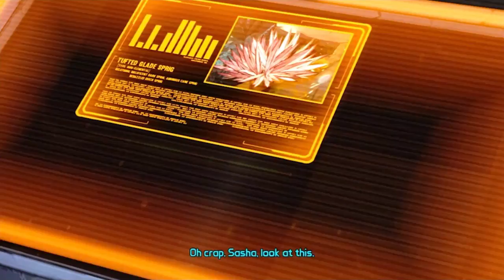This Wasn't the Plan -- Tales from the Borderlands Episode 10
I can't tell who's more annoying: Vallory or Jack. ...Who am I kidding, it's Jack. Vallory's just scary.

TellTale Games have brought us another amazing story!

Ending Song (Title Screen Song) composed by Jared Emerson-Johnson